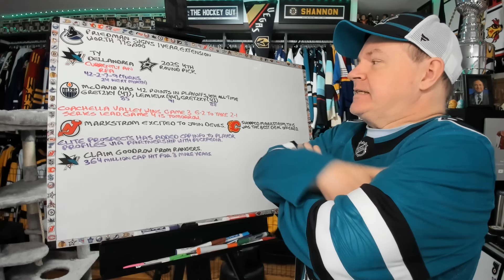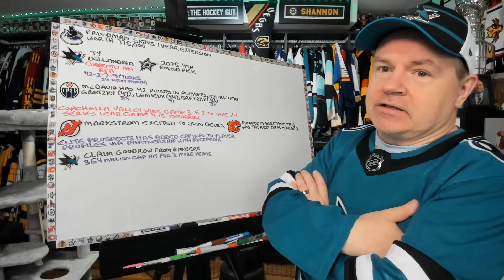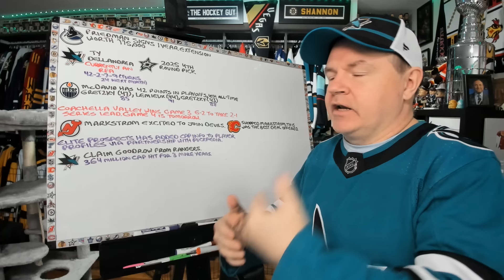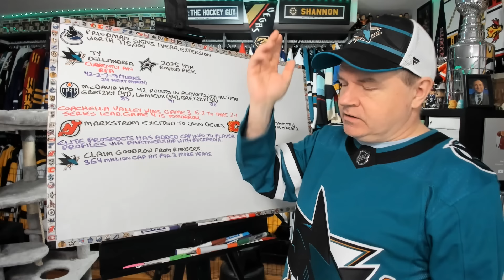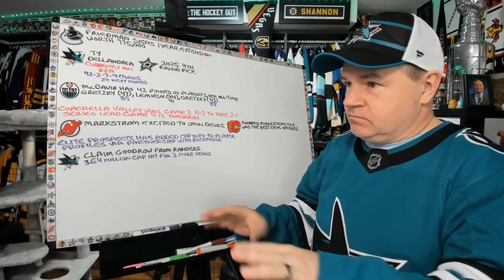Sharks Claim Goodrow and Trade for Dellandrea, McDavid Close to Points Record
Hey all and the off-season is getting noisier before the Final is finished.

Abbotsford, BC
V2S 0C4
CANADA

Shannon Skanes
1125 Fir Avenue
Suite 119